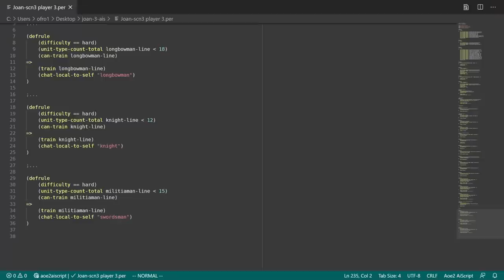Aoe2: Is It Possible to Win the Joan of Arc Campaign Without Killing Enemy Units?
It is a war that has lasted for one hundred years, and the French have lost nearly every battle. In their darkest hour, a young peasant girl declares that she intends to save France. But can she do it without killing a single enemy soldier? Let's find out.

00:00 - Introduction
00:23 - Rules
01:49 - An Unlikely Messiah
03:01 - The Maid of Orleans
04:21 - The Cleansing of the Loire
07:30 - The Rising
09:32 - The Siege of Paris
15:07 - A Perfect Martyr
16:36 - Conclusion